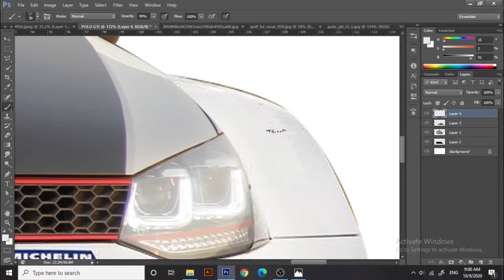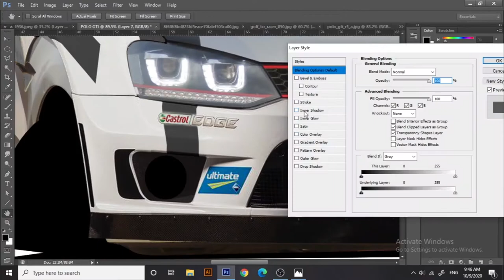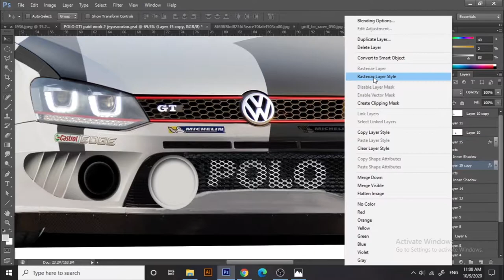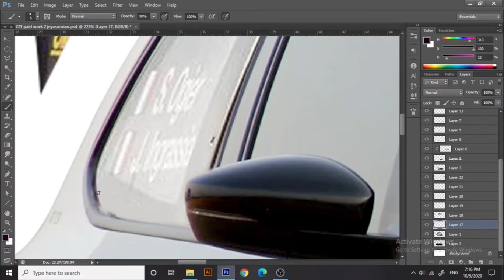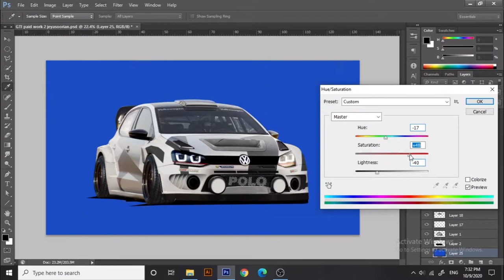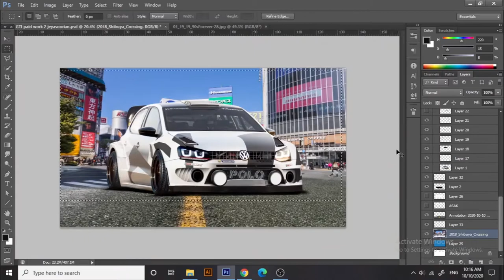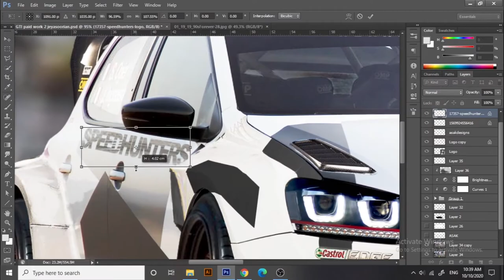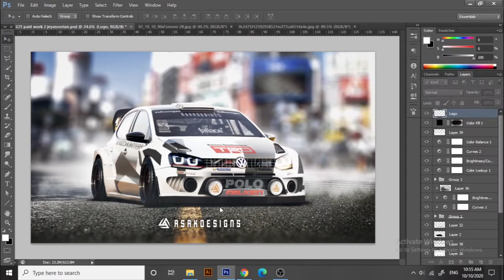VW POLO - RALLY CUSTOM - [Virtual tuning][Photoshop] - speedrun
A terrible mistake included in this. Comment if you find it..